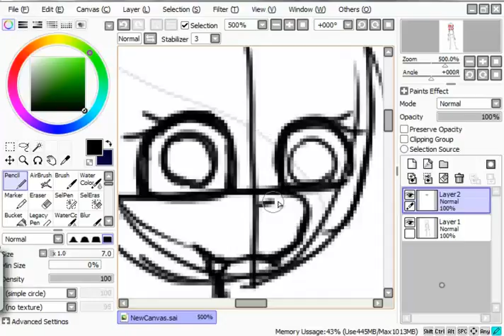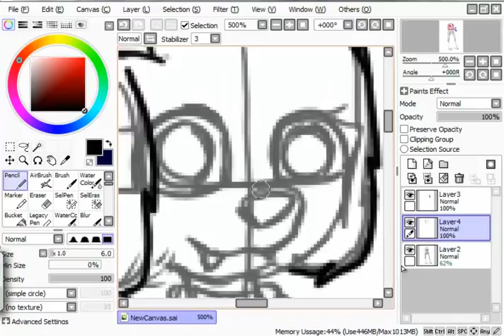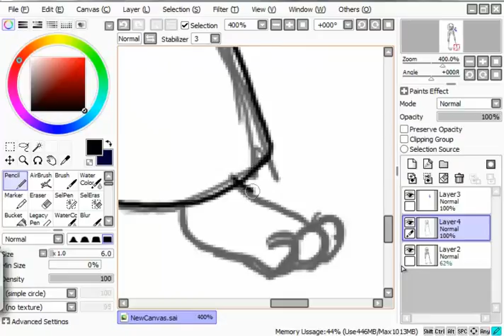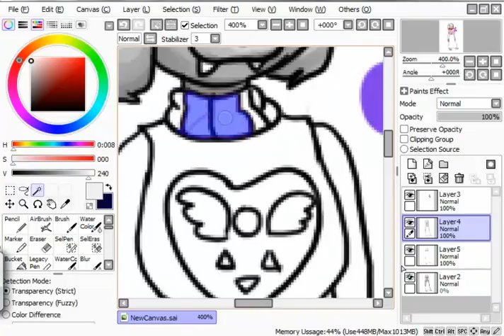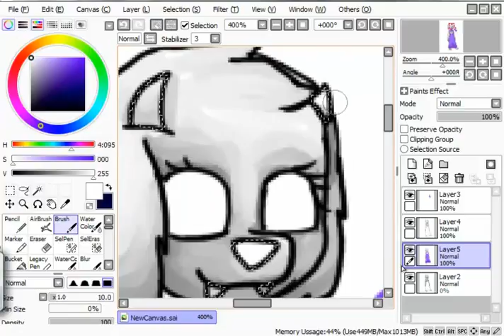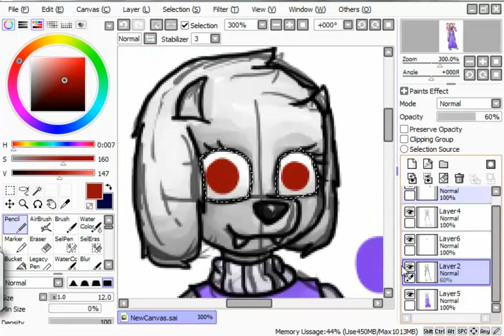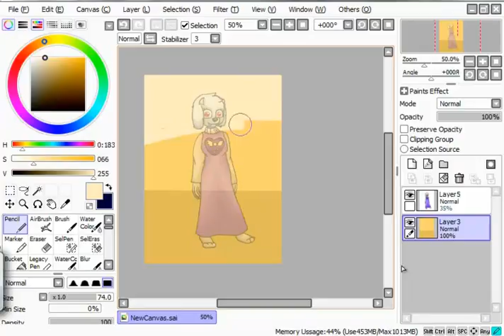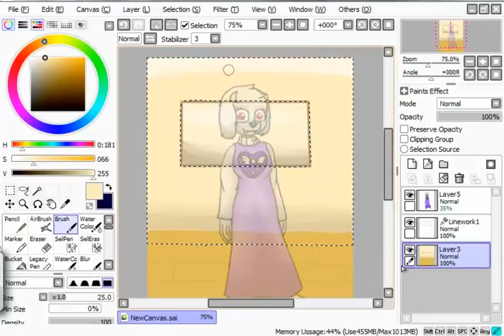Toriel Dreemurr (Speed art by Skittle)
And. Second speed art. It's like a bonus...Consider this art for the bonus. Yes.
И. Второй спид арт. Это как бонус...Считайте этот арт за бонус. До.